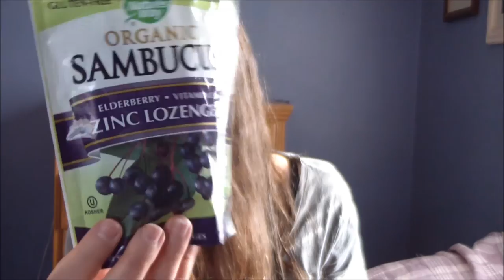Do Vegans Get Sick? (Some things I do to get better quicker)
Can vegans get sick or are we some kind of immortal super heros? The answer is yes, of course vegans can and do get sick. Non-vegans may say "so, what's the point of eating healthy, if you're going to get sick?" First of all, I can say when I get sick now (being a vegan) it is way less severe than before I was vegan. I only get colds, I don't get strep throat anymore, my recovery time is quicker, and most importantly I don't need antibiotics to heal anymore. But people need to look at the big picture, eating healthy isn't to prevent a common cold, it is done to prevent the major problems that would come down the road, if you didn't eat healthy. I would take having a cold every year over developing cancer, heart disease, diabetes, hypertension, high cholesterol, etc. .wouldn't you? We are all going to get sick now and again, that's trivial stuff.

Things I do for a soar throat-
-Gargle with Apple cider vinegar (I use Braggs) 3-6 times a day. *Do not swallow
-Suck on some throat and chest drops (I use Jakemans)
-Drink tea (Try to stick to herbal teas to avoid caffeine, that will only dehydrate you more)
-Drink hot lemon water

Thing I do for congestion
-Pineapple tea
-Eat raw garlic
-Eat some hot vegan soup
-take a nice hot shower

Things I do for upset stomach
-keep hydrated
-Take a good quality probiotic (I take Flora Super 8 Hi-Potency 42 billion cells)
-Eat bland foods, such as bananas, toast, oatmeal, soup, etc.

General things I do when I'm sick
-Rest
-Keep hydrated
-Eat foods high in nutrients and antioxidants
-Eat raw leafy greens
-Eat raw garlic
-Wheat grass shots
-Binge watch movies and tv shows
-Eat Vegan ice-cream

I use little things when I'm sick and rely more on nutrition.
-But, you really can't go wrong with any veggie or fruit. They're all good.

Other things you can try-
For Throat-
-Gargle with salt water
-Gargle with tea tree oil mixed with water (this will be nasty)
-Use a humidifier or vaporizer

For Sinus pain & Congestion
-Bromelain Supplements
-Use a Neti pot (I can't personally do this, but it works for lots of people)

Upset stomach
-Blueberry tea (good for diarrhea)

Other things you can take and do for any type of cold-
-Echinacea supplements
-Astragalus supplements
-Goldenseal supplements
-Airborne (Airborne is vegan in pink grapefruit, zesty orange, and lemon lime flavors. Very Berry flavor is not vegan)
*That is what I read online, you may want to do your own research, since I have not taken it in a while.

Get rest, keep hydrated, keep your immune system up, and stay vegan.
Feel better! xo